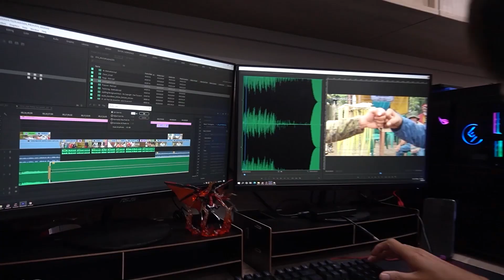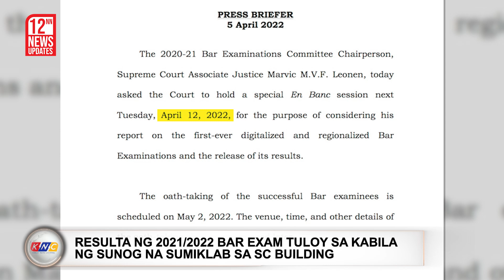PRRD: “No Way”| Kidlat News Update (April 12, 2022 12NN)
Hinikayat ni Pangulong Rodrigo Duterte ang publiko na panatilihin pa rin ang pagsunod sa minimum public health standards  upang maiwasan ang paglobo ng bilang ng mga tinatamaan ng nakamamatay na Covid-19. Sa kaniyang Talk To The People, sinabi ng Pangulo na  mananatili pa rin ang pagsusuot ng face masks sa buong bansa hanggang sa katapusan ng kaniyang termino.  Isa umanong kawalan ng bahala kung ipatitigil ang pagsusuot ng face masks at lubhang mahihirapan ang bansa kung sakaling muling magkaroon ng Covid-19 surge sa bansa. Sa pinaka huling tala, mayroong 273 na mga bagong kaso sa buong kapuluan na dumagdag sa 3,681,646 na kabuuan habang nasa higit 27,000 dito ay mga active cases.

Ngayon Na!